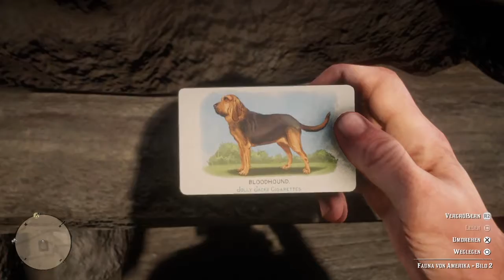Der Legendäre Fuchs. Red Dead Redemption 2